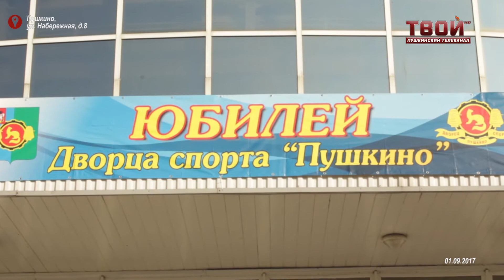Дворец Спорта Пушкино 10 лет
Быстрее, выше, сильнее - вот уже 10 лет как Дворец Спорта "Пушкино" тренирует спортсменов и поддерживает здоровый образ жизни района.